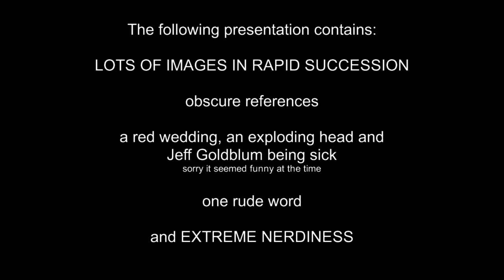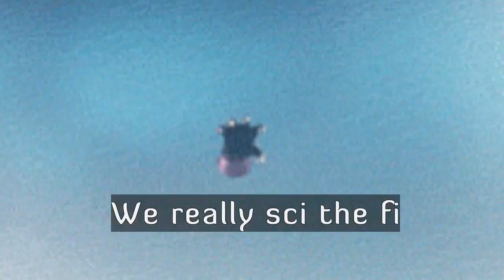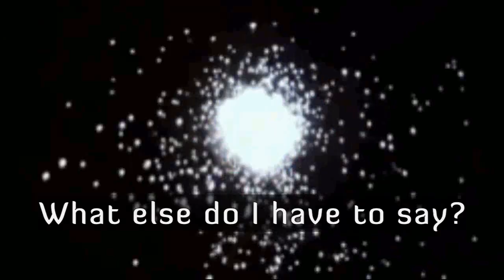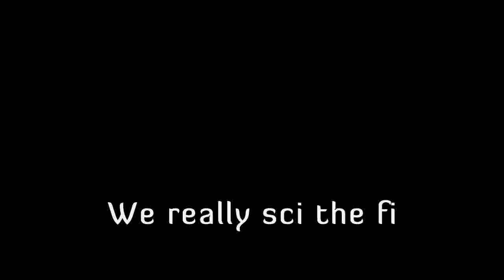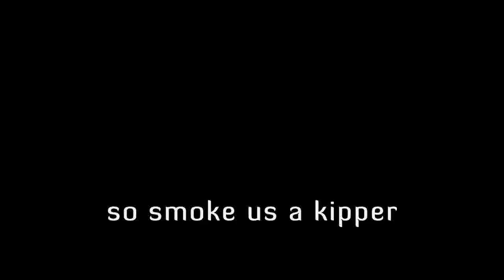We Really Sci the Fi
A sci-fi cover version of We Didn't Start the Fire. Lyrics written and performed by Alan Jones.

Lyrics:

Thomas Newton, J and K, Zeta Minor, Michael Bay, a Rim Pacific, Gary Mitchell and Ralph Macchio

Rick and Morty and Snake Plissken, Colin Baker, dead musician, false Maria, Prowse career, Marilyn Monroe

Cronenberg, Quark and Rom, gamma ray, Major Tom, Lando, the Thing, an eye, Teri Hatcher in the sky, violent flower, Soylent Green, the Borg have got a new Queen, Martian trio, purple Drazi, Star Destroyer goodbye

Always futuristic, always realistic

No, we didn't write it we just really liked it

Theon Greyjoy's missing cock, Jean Luc and tea - earl grey, hot, Rocketeer, The Hand of Fear, Dune and Chockablock

Megatron, Leviathan, Tosh and Owen, Unicron, Jen Lien, Dru, Paul, Doc Brown and Doc Ock

Ninestein, War Machine, Wilhelm's got a winning scream, Team Rocket, Plastic Man, Shut up Wesley, Zombieland, Zardoz, Boba Fett, heavy hammer, new Xev, kissing Grace, Hale and Pace, trouble in the sewers

It was all-predicting since the world's existing

'Cos it's so exciting when there's worlds colliding

Mr Spock, Pontiac, Metal Mickey, Captain Jack, Timeslip, Hot Pie, Fridge, Fonda, River, Kai

Babylon, Rollerball, Dark Season and Century Falls, Stark wedding homicide, reading the Hitch-Hiker's Guide

Mudd and Holly, Bender, face hugger, Talia, time scoops, Astro, Ulysses and Nono

B4, Zero G, Arya and Jenna C, Captain Decker, Tycho, Hawkmen over Mongo

Always going boldly with some golden oldies

It's on the horizon if you're enterprising

Hemsworth, He Man, Stranger in a Strange Land, Trillian, Merlin, Terminal Invasion, horrors of Arcadia, British Dalekmania, Kinvig, gone Glen, Lister meets Peterson, Darth Maul, Malcolm Reed, Julie Christie's Demon Seed, Gallifrey blown away, what else do I have to say?

From Inspector Gadget thorugh to Terry Pratchett

It just goes on bending 'cos it's neverending

Earth control, ISN, Snake Plissken back again, Greedo shot, Balok, Waterworld, Blalok

Bacon, Rhaegar, Nitro 9, gremlin on the airline, Prozium's a wonder drug, Craig McLachlan star of Bugs

Power loader, Princess Bride, Scotty Lang gets supersized, Space Cadets, robot pets, Droids, Brak, Captain Zep, heads of statues on the shore, Cats of Thunder, Scary Door, Invasion of the Dinosaurs, I can't take it any more [Eye, Khan, Tigh, Kitt, Ani, Moore]

Like the Id on Altair, yes, the truth is out there

Hey kid, don't get cocky 'cos it's time for Chocky

We've seen C-beams glitter so smoke us a kipper